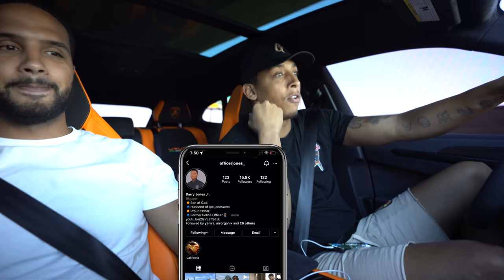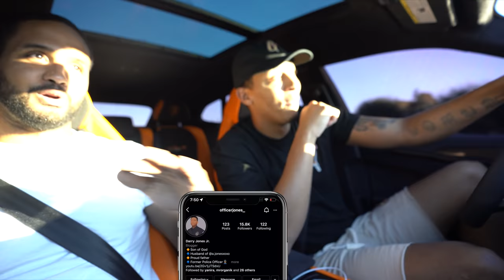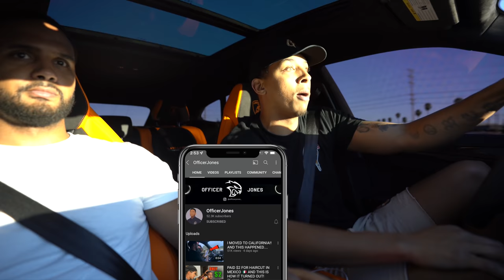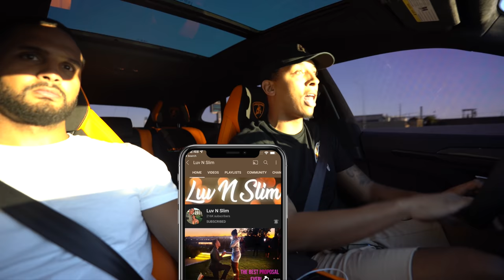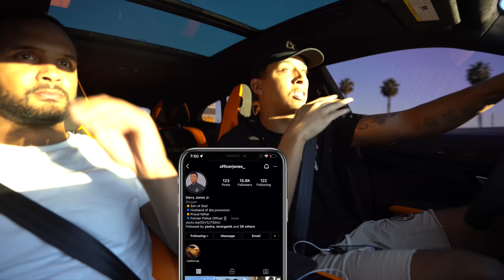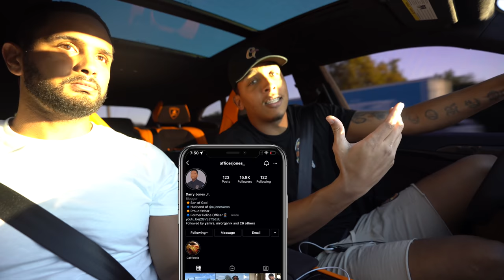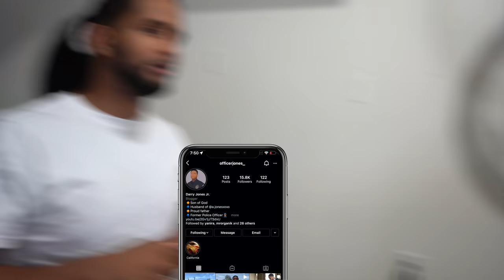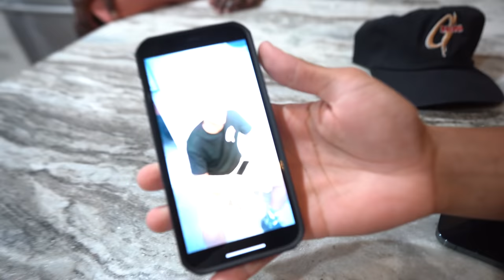Here’s How Much I Pay For My Wife’s Brand New 2021 Lamborghini Urus Every Month!